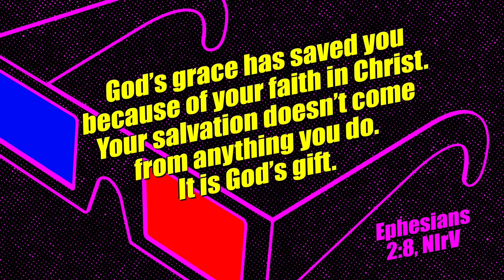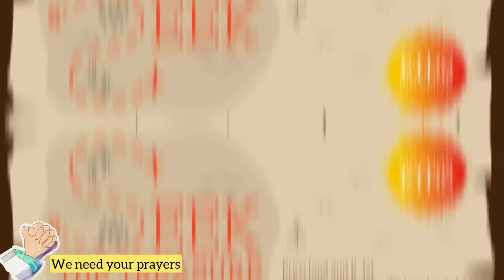Faith Message from Pastor Ai Ling (07/05/2020)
Family Worship Guideline
The guideline gives you a prepare list and overview. Please read through it before you start a family worship PPT.

Jr. Preschool – Preschool Family Worship PPT
The Wonder! Look at God’s Story introduces preschoolers to God’s story and helps them build a spiritual foundation on His truth.

Kinder-3rd Family Worship PPT
Children can explore God’s Big Story, learn more about specific scenes within the story, and see how this week’s story fits in God’s timeline.

4th-5th Family Worship PPT
Parents and preteens can pray, sing songs, read the Bible, and discuss the key question together. So&So show walks you through a contemporary and comedic presentation of the Bible story.

Music @iksonmusic